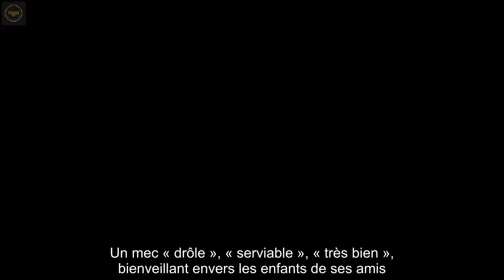Affaire Maëlys : Poussé par ses amis à « dire la vérité », Nordahl Lelandais vacille mais ne flanche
Nordahl Lelandais est jugé jusqu’au 18 février devant la cour d’assises de l’Isère pour le meurtre de Maëlys et les agressions sexuelles de deux petites-cousines.   Lors de cette deuxième journée de procès, ses amis sont venus parler de « Nono ».   Tour à tour, ils l’ont exhorté, voire supplié de dire la vérité. Sur le point de craquer, l’accusé n’a finalement pas cédé, préférant s’enfermer dans le silence.    A la cour d’assises de l’Isère,   « Une chance, une seule chance de parler. » Au deuxième jour du procès de Nordahl Lelandais, jugé pour le meurtre de   Maëlys de Araujo, les amis de l’accusé ont défilé à la barre, l’exhortant à dire la vérité. Le suppliant, parfois. Car « Nono », comme ils le surnomment, s’enferre depuis quatre ans dans les mêmes explications. Une   mort « involontaire », répète-t-il. Seulement, personne n’est dupe. Et encore moins sa « bande de copains ».   « La petite n’est plus là et c’est à cause de mon pote », lâche Nazim. Les mains croisées dans le dos, l’homme cherche à comprendre, parvenant difficilement à masquer sa « tristesse » devant la cour. « Nordahl était un super copain, un ami en qui j’avais confiance. Comment a-t-il basculé de l’autre côté de la barrière, là où on ne pourra pas le récupérer ? »  « Tu sais que c’est fini pour toi »   Car « Nono », c’était le « protecteur ». Celui qui « était de tous les déménagements », celui que l’on appelait à 2 heures du matin quand la voiture tombait en panne. Un mec « drôle », « serviable », « très bien », bienveillant envers les enfants de ses amis. Un tonton « super gentil », en résumé. Fabien, soudeur de 36 ans, ne comprend pas, lui non plus. Il a cru au départ qu’il s’agissait d’un « accident ». « J’ai pensé qu’il était bourré, qu’il avait roulé sur Maëlys en reculant. Et puis qu’il était allé au bout de sa connerie en faisant disparaître son corps. » Aujourd’hui, il sait que ce n’est pas le cas.   Calmement, l’homme se tourne vers son ami pour l’apostropher directement. « Il faut que tu dises la vérité, même si c’est horrible. Tu sais que c’est fini pour toi, alors fais l’effort pour elle, pour ses parents. » Lelandais encaisse, vacille légèrement. « Vous pensez qu’il dira la vérité ? » demande au témoin Valérie Blain, la présidente de la cour. « Jamais à 100 % », soupire Fabien.  « Tu n’as pas d’empathie, pas de culpabilité »   « Qu’est-ce qu’elle t’a fait, cette petiote ? », tente à son tour Coralie, coiffeuse de 38 ans. La jeune femme brune fixe l’accusé, le bombarde de questions. « Maëlys s’amusait. Elle était là au mauvais endroit, au mauvais moment. Qu’est-ce qu’il s’est passé dans ta tête ? C’est quoi le problème ? Une pulsion sexuelle ? » Lelandais secoue la caboche, courbé sur son siège. Alors, Coralie enfonce le clou : « Je sais que tu ne diras pas la vérité pour ton image, mais ça ne sera pas pire, Nono. Je ne suis pas sûre que tu t’en rendes compte. Tu n’as pas d’empathie, pas de culpabilité. Tu ne ressens pas ces choses-là. »    Sur le point de le fa